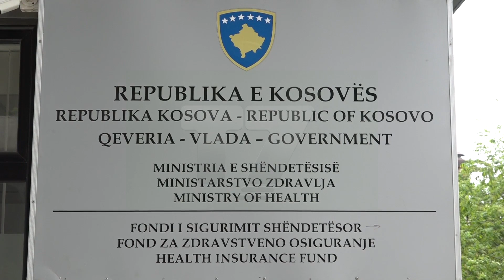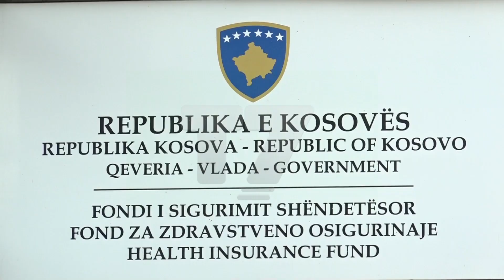Borxhet e FSSH-së i lënë pacientët pa shërbime shëndetësore | N'FOKUS | T7